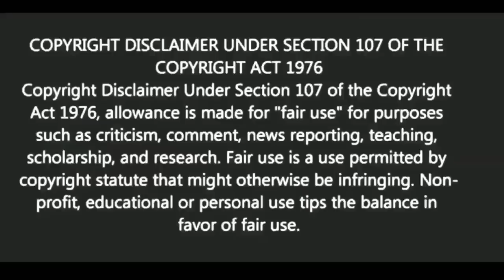কেউ কষ্ট দিলে কাঁদতে নেই কেন?| BANGLA MOTIVATION VIDEO| Ukti | bani | quotes